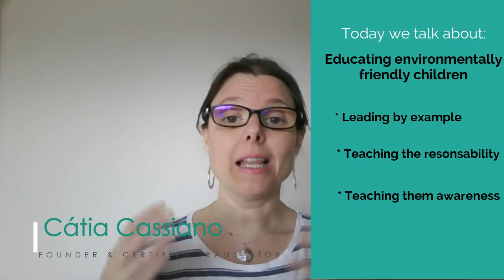Raising environmentally friendly children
If we want to change the habits in our population and help fight climate change, we should start by educating our kids to be aware of the environment and to be responsible for it.